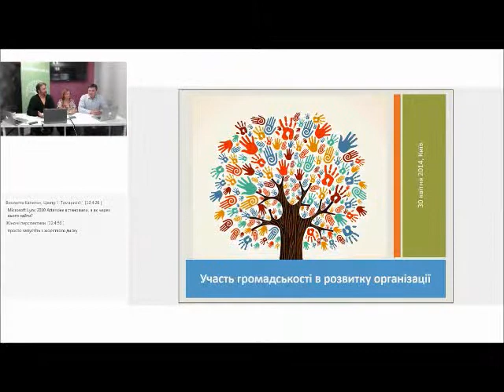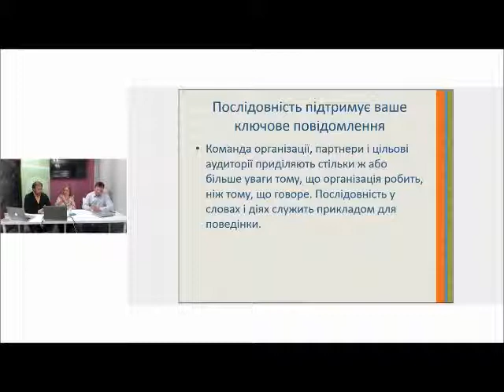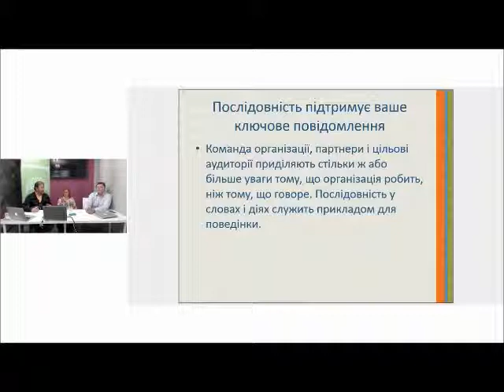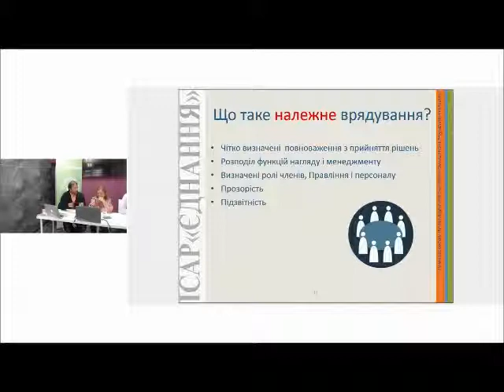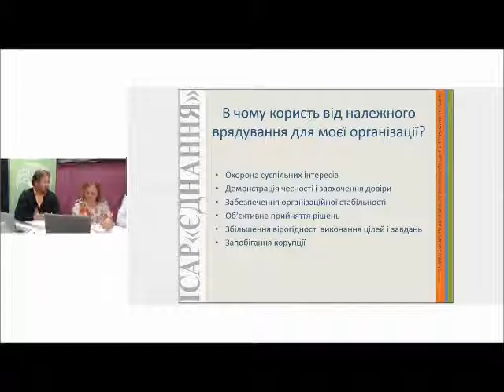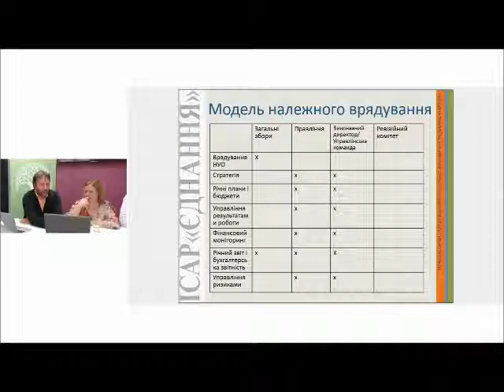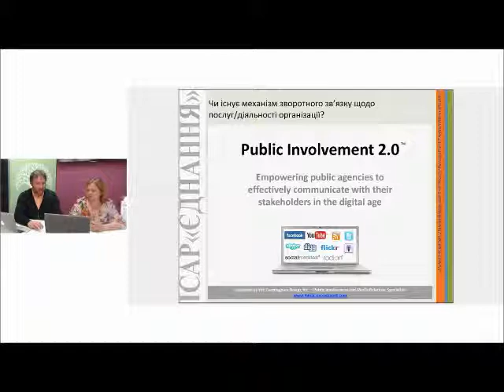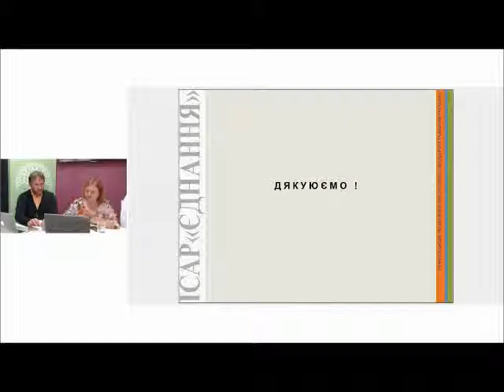Участь громадськості в розвитку організації